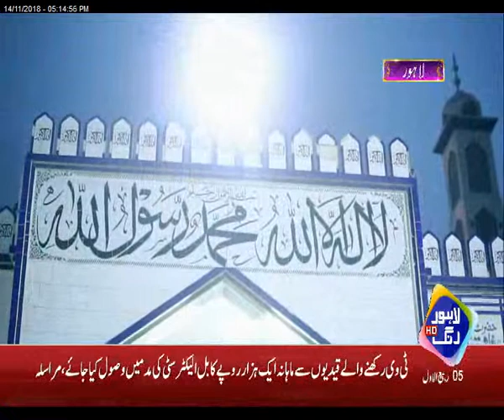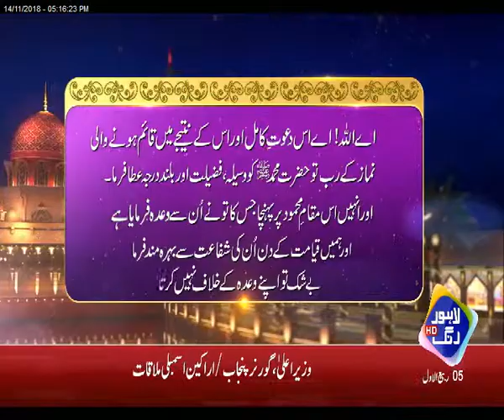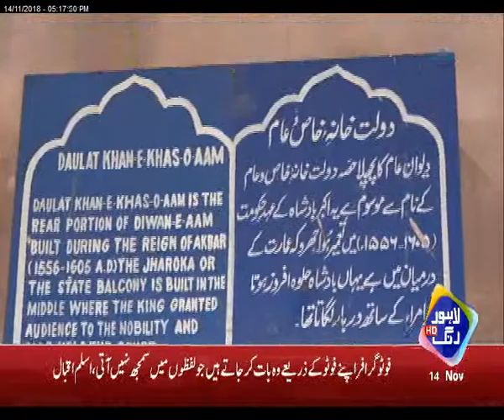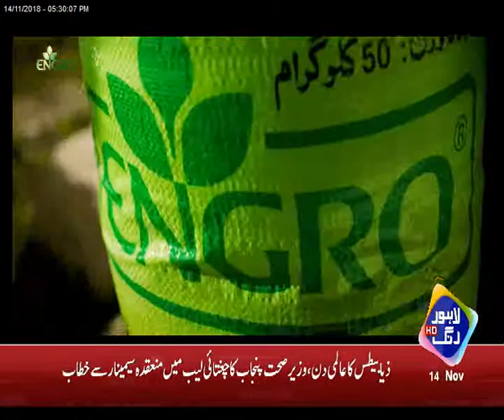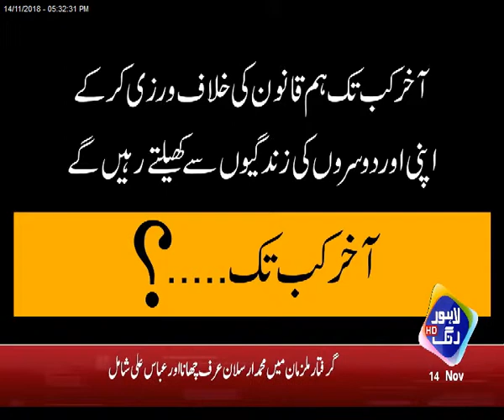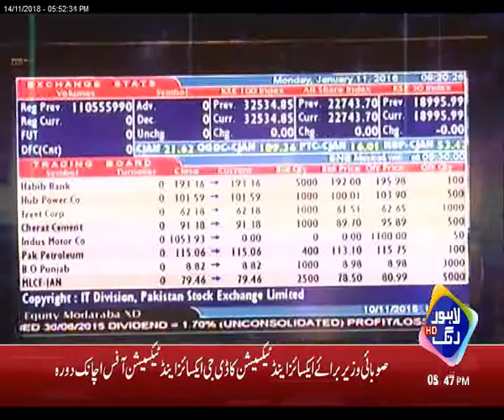Shahi Qila informative Tour with Rooba Arooj in Beat Special program of Lahore Rang